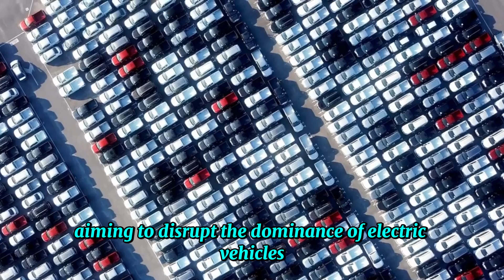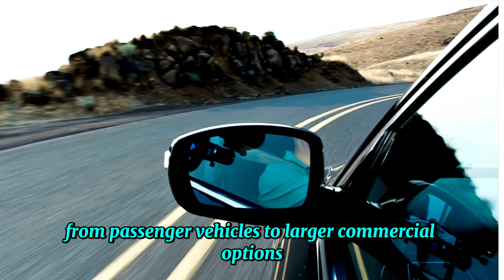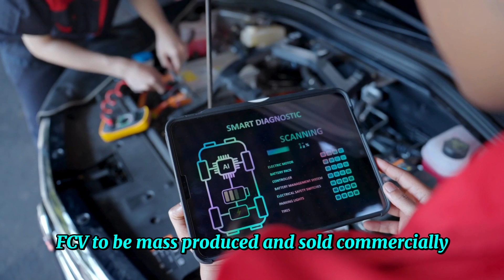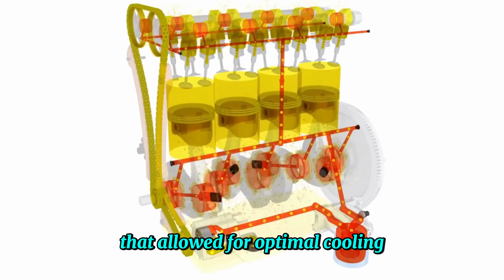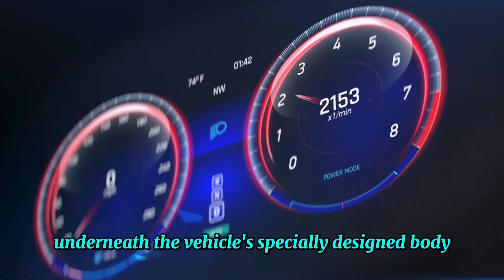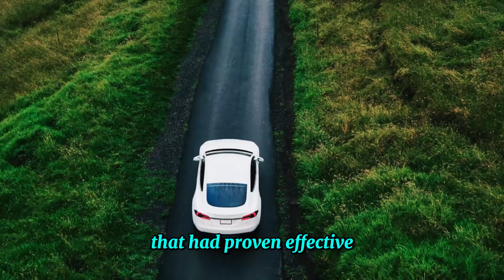Toyota’s ALL NEW Hydrogen Cars SHOCK The Entire Car Industry!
Toyota has taken a bold step in the automotive industry by shifting its focus toward hydrogen-powered vehicles, aiming to disrupt the dominance of electric vehicles. In a surprising move, the company has announced plans for a groundbreaking new model that can change everything. Hydrogen is seen as a cleaner and more efficient alternative, boasting faster refueling times, longer driving ranges, and reduced environmental impact compared to traditional battery-powered vehicles. Naturally, Toyota’s ALL NEW hydrogen cars have SHOCKED the entire car industry! So, what is the fuss all about? Let’s find out!

Toyota’s ALL NEW,Hydrogen Cars,SHOCK The Entire Car Industry!,Entire Car Industry!,toyota hydrogen car,hydrogen car toyota,toyota car